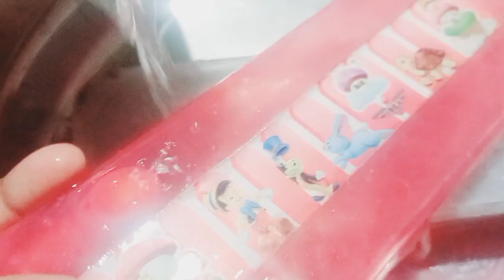പേന ക്യാപ് എന്തോരം ഉണ്ടായിട്ടും ഇതൊന്നും അറിഞ്ഞില്ലല്ലോ😪 amzing tips &tricks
egg tips
pen cap tips & tricks
plastic pen box cleaning tips
kitchen and home and school tips and tricks
@aniandfamilyvlogsmalayalam youtube channel
@aniandfamilyvlogstrending video